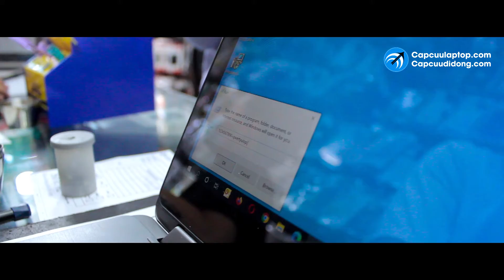Laptop Dell XPS 15 mất phím bấm - Nên sửa hay nên thay - Liên hệ 18007008 - Capcuulaptop.com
Trung tâm Capcuulaptop.com nhận Thay bàn phím laptop Dell có đèn, Thay bàn phím laptop Dell Inspiron 15, Thay 1 nút bàn phím laptop, Thay bàn phím laptop Dell Vostro…
Thời gian thay bàn phím chỉ từ 15 – 30 phút tùy từng dòng máy, bảo hành lên đến 12 tháng.

✔️ 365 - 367 Điện Biên Phủ, Phường 15, Quận Bình Thạnh.
✔️ 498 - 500 Kinh Dương Vương, Phường An Lạc A, Quận Bình Tân.
✔️ số 01 Cộng Hoà, Phường 4 ,Quận Tân Bình.
⏱ Open: 7h00 - 22h30, thứ hai – chủ nhật (không nghỉ trưa, phục vụ xuyên lễ)